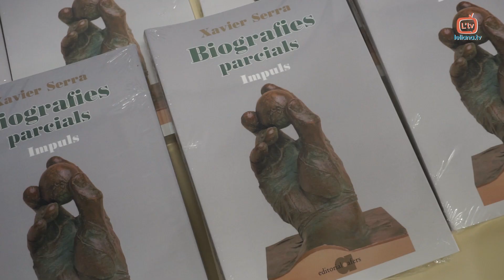PRESENTACIÓ DEL LLIBRE 'BIOGRAFIES PARCIALS'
XAVIER SERRA PRESENTA 'BIOGRAFIES PARCIALS'

L'acte de presentació va estar presentat i moderat per Pura Peris, membre del CEL de l'Eliana

Xavier Serra va presentar el dijous 'Biografies parcials', l'últim volum que forma part d'una sèrie constituïda per llibres de biografies. Aquesta és una narració que ajuda a comprendre la història recent de València. Tot açò ho aconsegueix mitjançant sis entrevistes a personatges destacats que han ajudat a configurar el món tal com hui en dia el coneguem.

Durant la presentació també varen estar l'autor Vicent Olmos i la soprano Enedina Loris, dos dels entrevistats a l'obra.

Un llibre que recull una visió amena, irònica i perspicaç de fets valencians de l'última dècada que tenen a veure amb les arts, les ciències o la literatura de València.